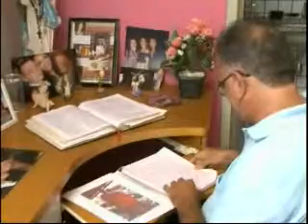Veja como estão os preparativos para programa de Natal, exibido amanhã